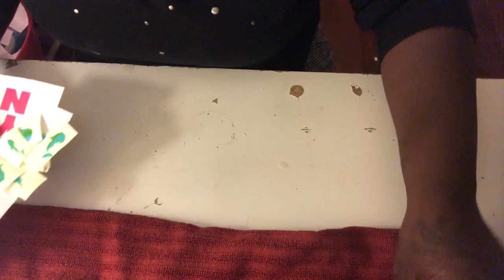DIY BLINGED OUT WALMART WATER BOTTLE/Rhinestones/cricut design space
Hey Yall Its Gucci and I am back with yet another cute tut on the Walmart water bottle and guess what yall I BLINGED IT OUT. I made this water bottle for mini Gucci I hope she loves it.

I will be going live on facebook Friday 7/13 to give away two grand prizes. I cant wait.

My new Design Space Boot Camp will start Sunday 07/14/2019.

Also visit my new FB group iTeach Craftz Group